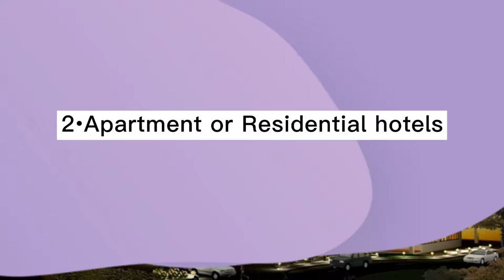Classification of Hotel according to the type and length of guest stay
According to the type and length of guest stay hotel is classified into 3 types. They are as follows:

•Inns

•Apartment or Residential hotels

•Family hotels